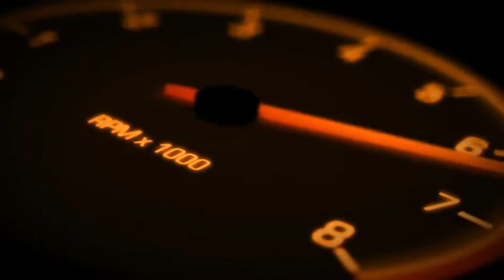LE MITICHE E CLASSICHE TOURING CARS STORICHE - CARRIERA 31 - GRID 2019 - Gameplay Walkthrough HD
Oggi continuiamo la nostra carriera e andremo a guidare l'alfa romeo 155 ts, la ford sierra rs500 cosworth e la bmw m3 per cercare di completare e conquistare la vittoria della stagione della categoria Invitational con GRID 2019 per PS4.

Guarderemo e commenteremo insieme ogni istante della nostra carriera per puntare sempre alla vittoria e arrivare al vertice della nostra carriera e quindi correre contro Alonso.
lo giocherò con la mia PS4 con la mia postazione dove vado ad utilizzare volante e pedaliera Fanatec. Se vorrai vedere me e la mia postazione mentre affronto la carriera aiutami con una donazione a comprare la web cam.

scrivi un commento con velociraptortv